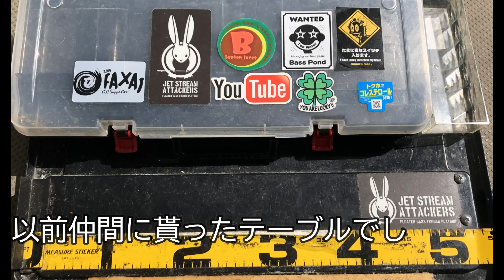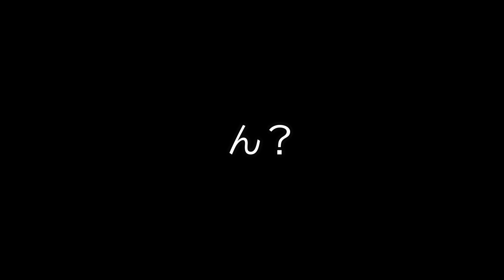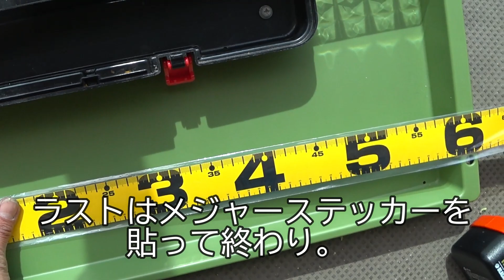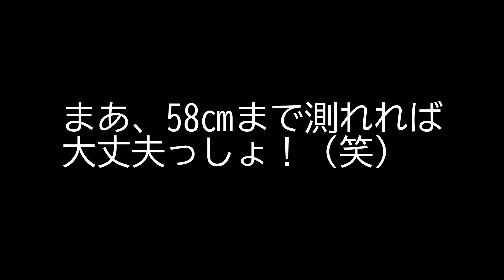夢の60も計測可能？？【バス釣り】【フローター】【改造】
フローター用のテーブル制作模様です。トラブルもありましたが...（笑）こんな感じで、自分で使いやすくカスタマイズするのもよいと思いますよ♪

Audionautixの Wheelsは、
creativecommons

【関連動画】

【バス釣り】をより快適にする魔法の乗り物フローター、海外ではFloattubeFishingと申します。

【バス釣り】フローター系・釣りガールなおちん。ロクマルの1/2を釣りに行く！！

【埼玉バス釣り調査】第5弾　新河岸川　【後編】　ラージゲット　埼玉　川　バス釣り

シリースタイル/千葉野池【NASTYウネウネ】トップウォーターバスフィッシング！ハンドメイドルアーで釣る！

【関連ワード】
バイソンウェーブ
ゼファーボート
フロートボート
フローター
バスフィッシング
フローター改造
快適化